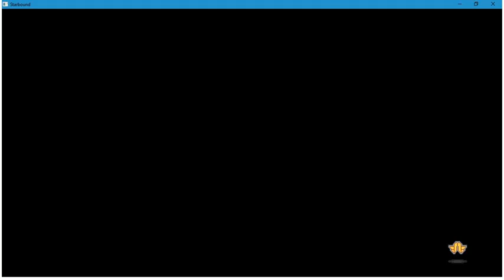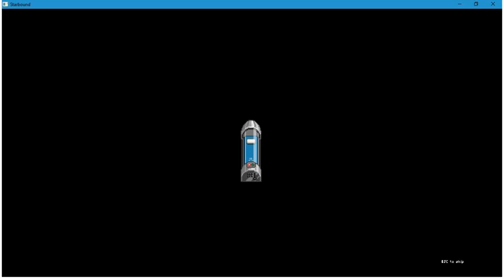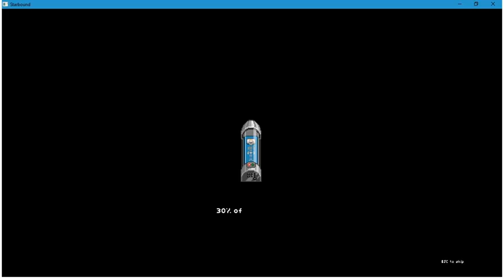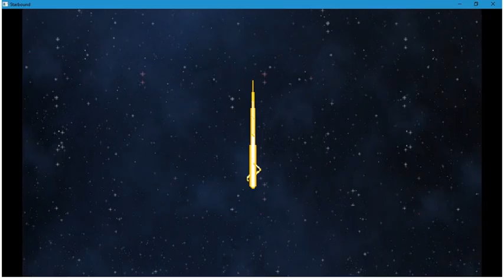Let's Play Starbound - Part 3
After a long hiatus, I'm back with another Let's Play. This time, I'll be trying the recently-released Starbound. I hope you enjoy the adventure!

In this video, I murder a hedgehog, come back from the dead, find ingredients for risotto, and sleep in a stranger's tent.